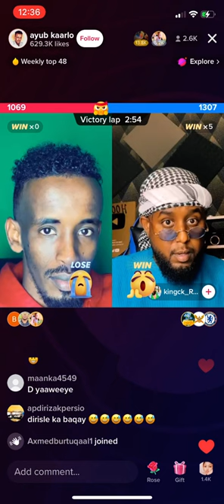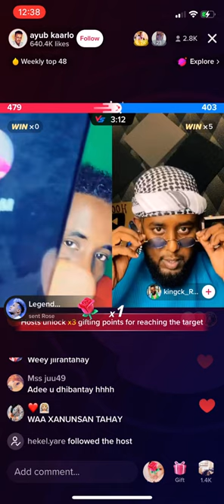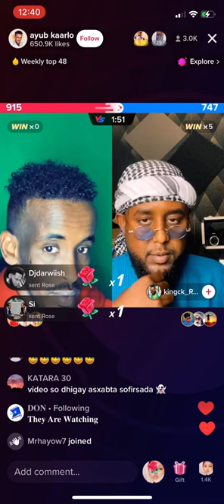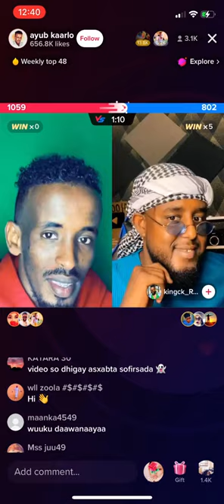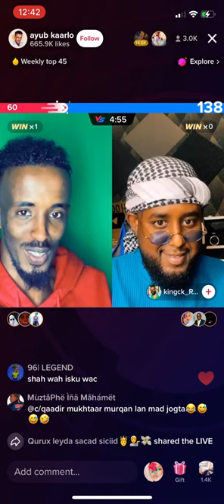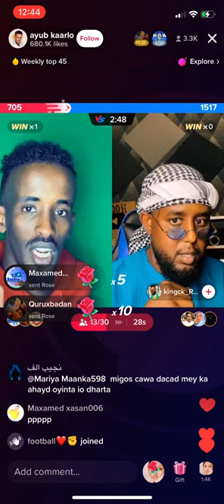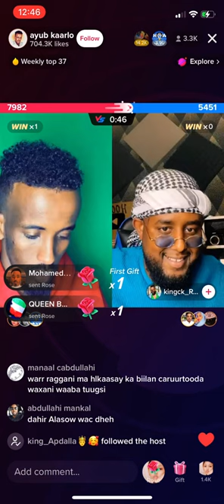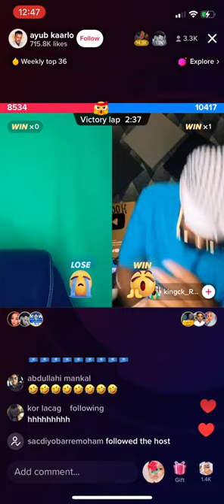Live Ck iyo Ayuub maxadey adiga qosli dooonta dawasho wacan